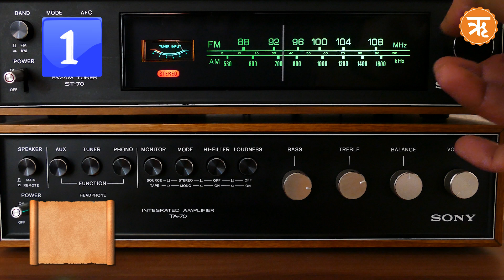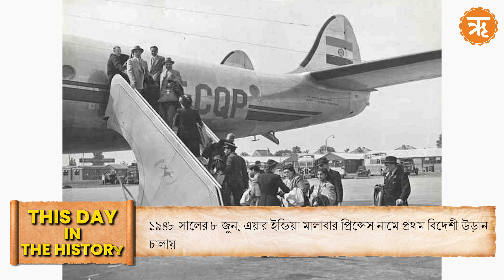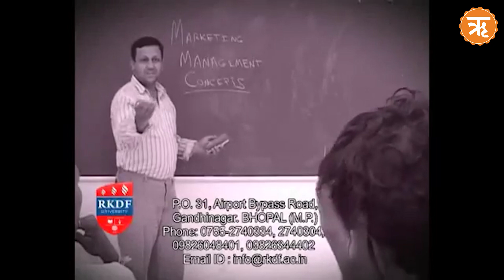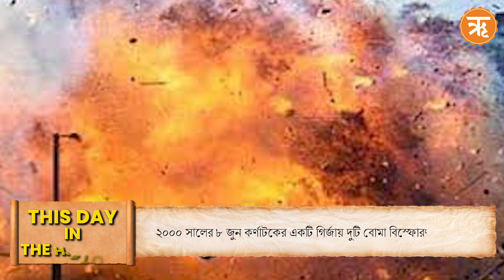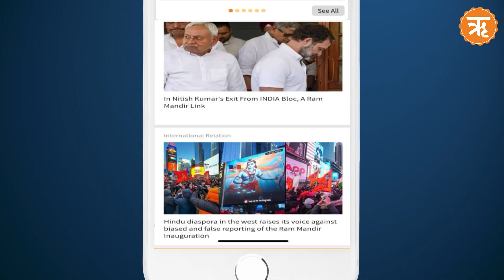On This Day: ১৯৪৮ সালের ৮ জুন এয়ার ইন্ডিয়া প্রথম বিদেশগামী উড়ান চালায়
১৯৪৮ সালের ৮ জুন, এয়ার ইন্ডিয়া মালাবার প্রিন্সেস নামে প্রথম বিদেশী উড়ান চালায়
বিমানে মোট ৩৫ জন যাত্রী ছিলেন